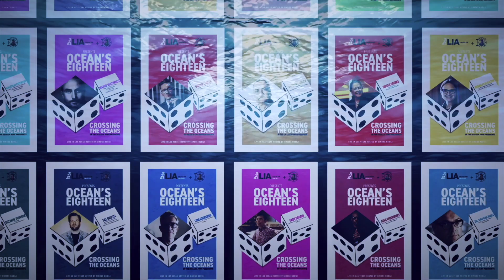"I started dancing house music later in life, and to me, it’s magical."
Jury President: Tom Beckman
Global Chief Creative Officer at Weber Shandwick
2024 Creativity In PR Jury

Tom Beckman embodies authenticity in the shape of a smile, calmness at the bottom of the sea, yet he is restless by nature. There’s a certain lightness to the way Tom's answers meet my questions. Every step of the way, I’m reminded that to survive in the advertising business, one must hold onto the belief that when you stop looking for something you see it right in front of you.

Bio:

Tom Beckman is the Global Chief Creative Officer at Weber Shandwick, and since 2015 he serves on the Global Creative Leadership Group for McCann WorldGroup. Under his leadership, Weber Shandwick has been the most awarded PR-firm in the in world four times the last five years. And Tom has won most industry awards, including Cannes Lions Grand Prix, Eurobest Grand Prix, Grand LIA and recognition from the UN. Tom is a frequent jury member and keynote speaker at international industry event including Cannes Lions, Dubai Lynx, Eurobest, Spikes Asia, Ad:tech London, Global PR summit Miami and ICCO. And also a contributor to Contagious. He teaches regularly at leading business and marketing schools, including Penn State, NYU, USC, Stockholm Business School, Stockholm School of Economics, Miami Ad School, Berghs School of Communications, Cannes Lions Creative Academy. As a TED Ads Worth Spreading Advocate Tom was part of the exclusive group of industry experts overseeing the advertising initiative of TED.